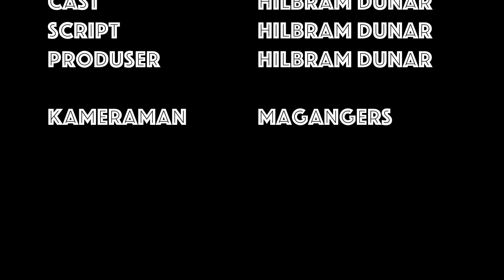Presentasi di depan mantan? Gunakan cara ini. - Belajar Public Speaking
Ada yang kalau presentasi di depan orang yang sudah dikenal malah lebih grogi. Karena mereka bisa lebih iseng dan jahil.
Pernah merasakan hal ini? Gunakan cara-cara ini untuk tetap tampil maksimal.